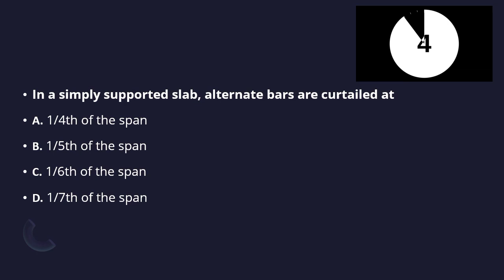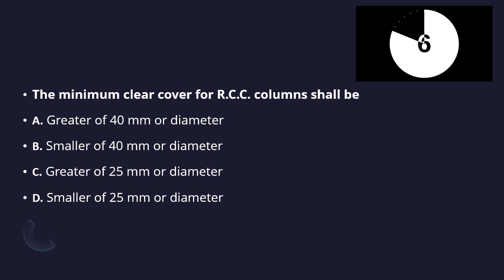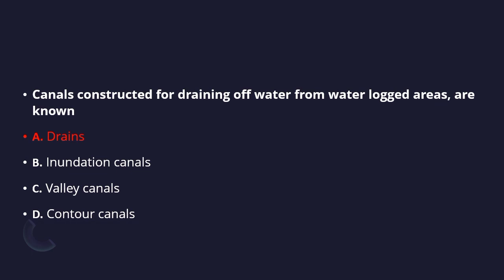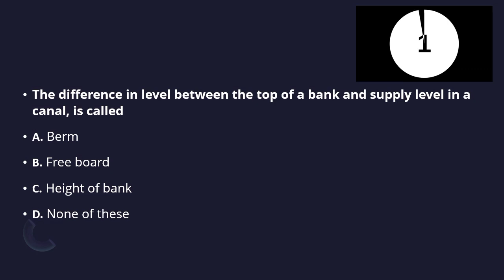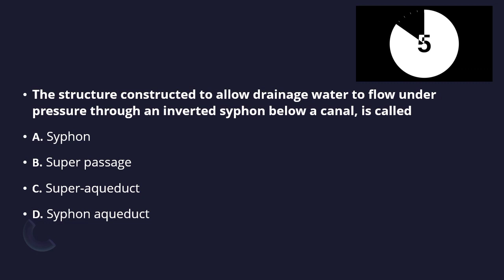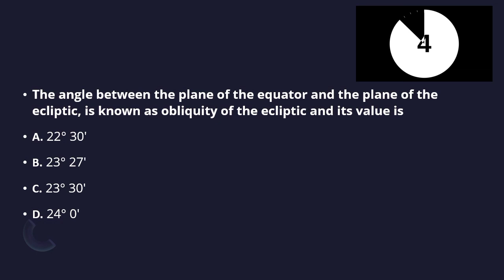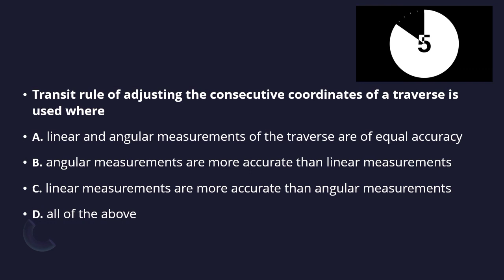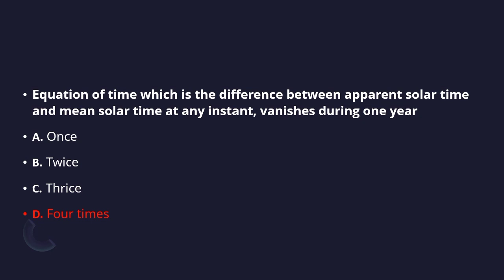civil engineering test series part-13||all state Je and Ae||ssc ||rsmssb